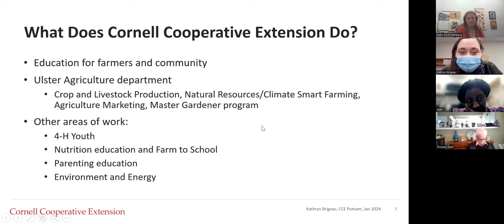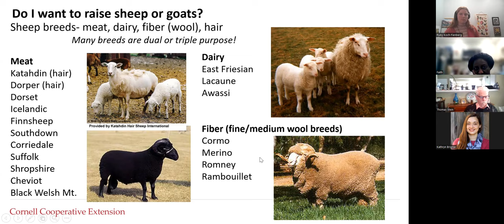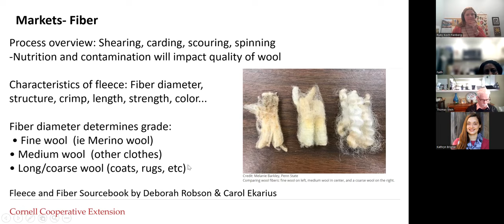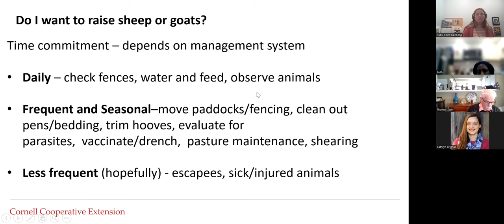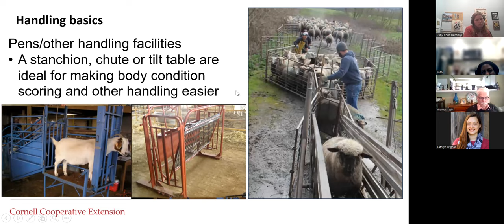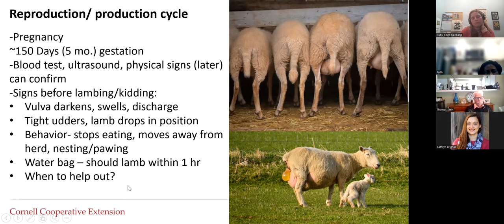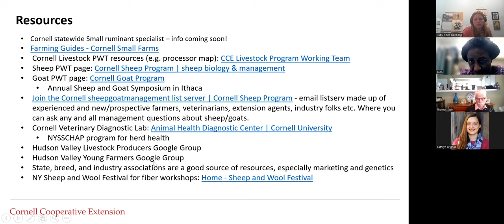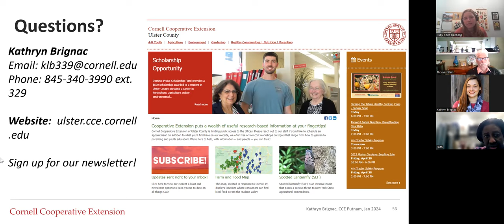Beginner Sheep and Goats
Sheep and Goats are gaining popularity in New York state as they are less costly to get started with and can be valuable additions to small-scale homesteads, diversified farms or larger-scale production farms.

This online presentation will cover considerations for beginners interested in raising sheep and goats including infrastructure needs, forages, and the management basics for health and lambing/kidding. We discuss an introduction to breed selection, regulations, marketing and other factors for meat, dairy and fiber production.

This presentation will be facilitated by Kathryn Brignac, @CCE_UlsterUlster County Livestock and Natural Resources Educator and Ruby Koch-Fienberg, MA, CCE Putnam Agriculture and Food Systems Coordinator.